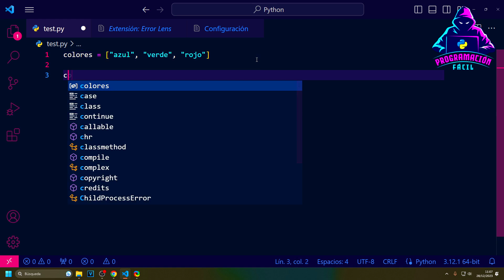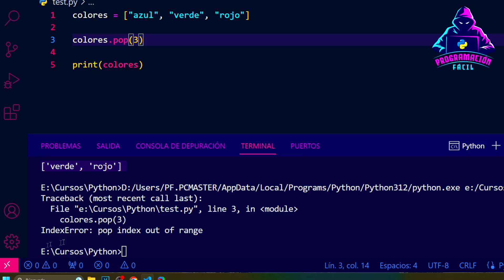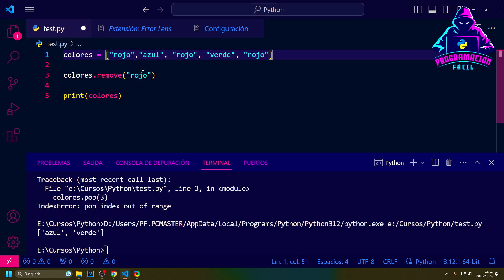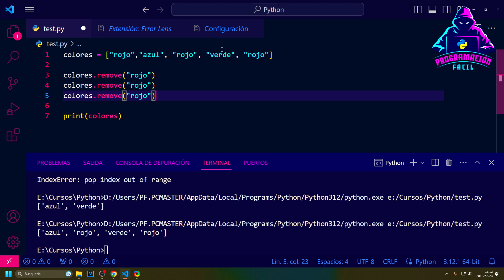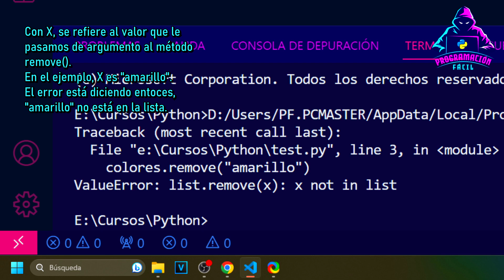Métodos para eliminar elementos de listas de Python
📖🔥💯Libro con todo el contenido del curso:

📖Versión impresa de tapa blanda:

📖Versión impresa de tapa dura:

Métodos para eliminar elementos de LISTAS — FUNDAMENTOS PYTHON CP 18

00:00 Introducción
00:22 El método pop()
01:56 El método remove()